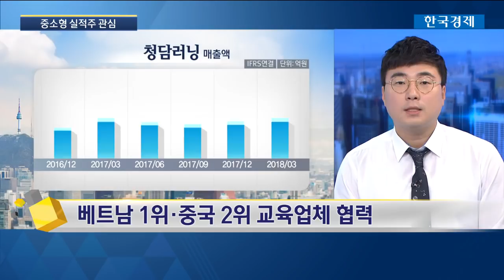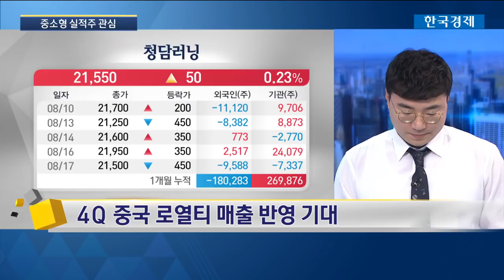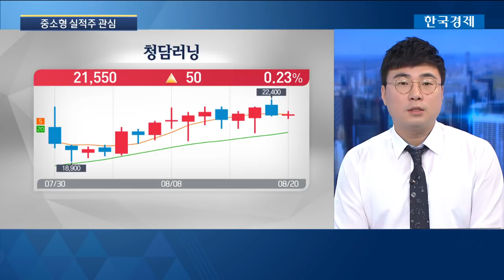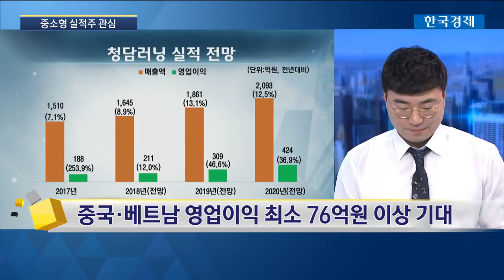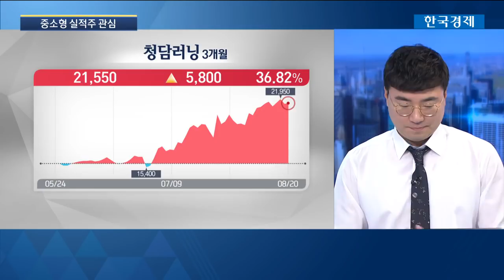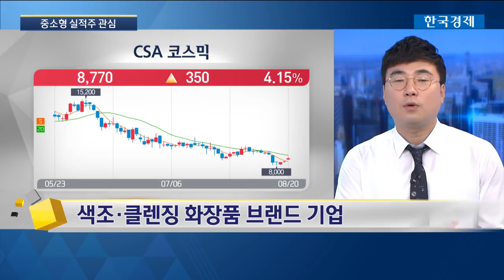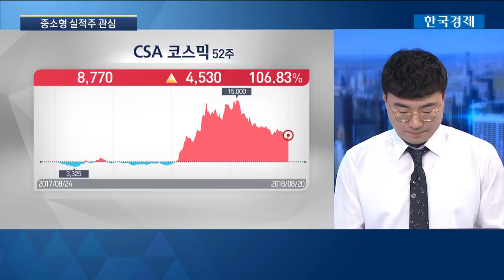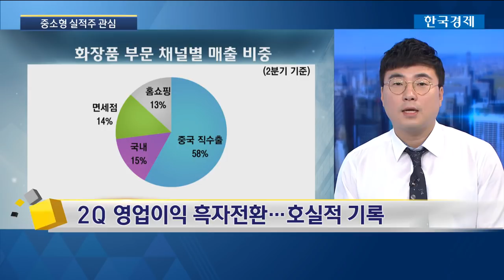[마켓전략] 코스닥 반등 기대감 물씬…주목할 중소형 실적주는? / 한국경제TV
김두현 하나금융투자 중소형·코스닥팀 연구위원